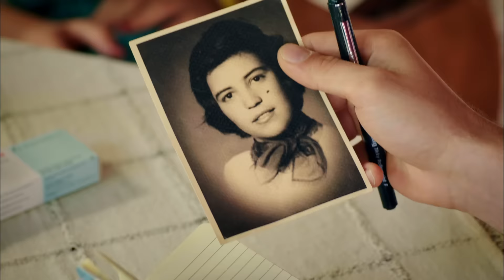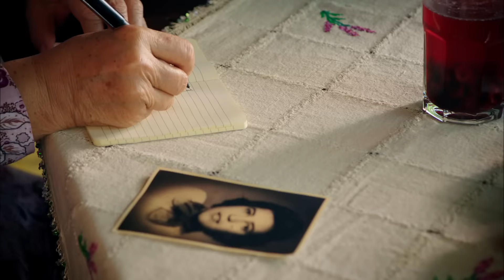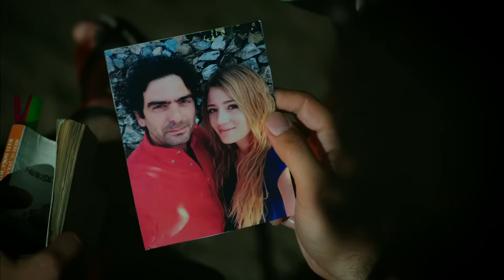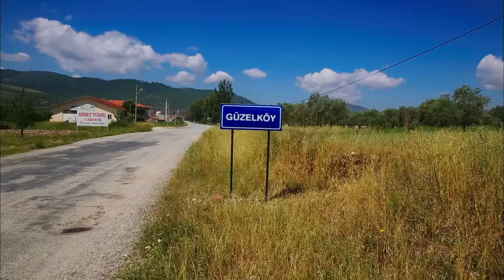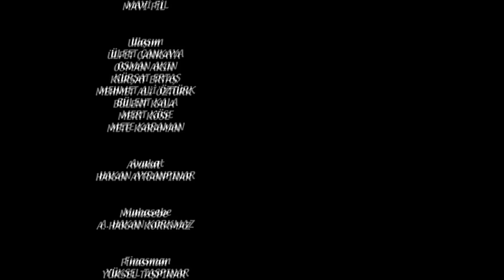3. Bölüm (Full HD)